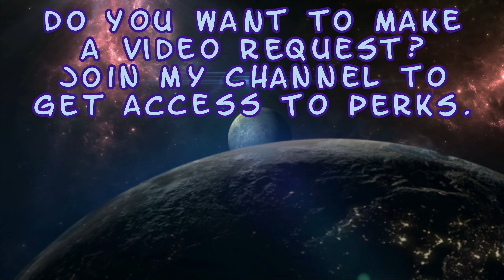Johnny Cage Showcase - Gear & Skins (June 2024 Update) - Mortal Kombat 1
Enjoy! :D

0:00 Intro
0:07 Gear
1:41 Skins
11:42 Taunts
12:03 Finishers
12:21 Outro